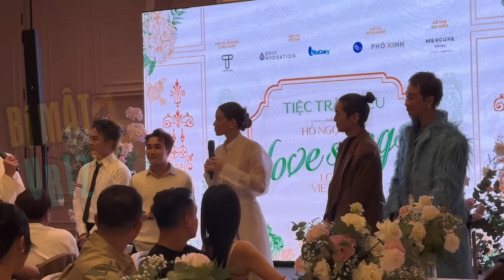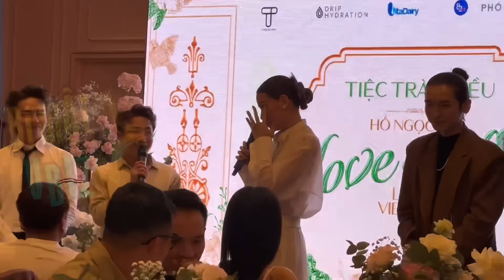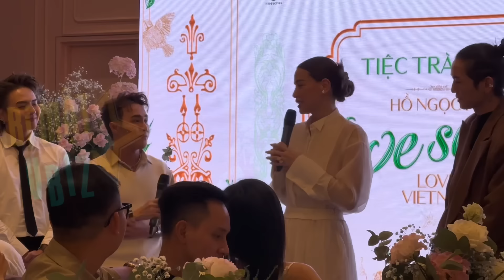Tan chảy với độ dễ thương của LISA LEON cùng ba KIM LÝ và mẹ HỒ NGỌC HÀ tại buổi tiệc trà chiều